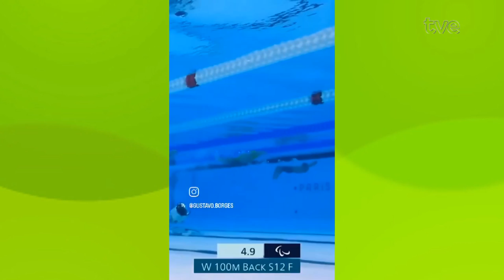TVE Esportes 11/09/2024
00:25 Destaques da primeira rodada da Copa Sul de Fusal, que começou ontem em Carlos Barbosa.
02:12 O TVE Esportes recebe Maria Carolina Santiago, a mais premiada medalhista brasileira nas Paralimpiadas de Paris 2024.
10:53 Novamente Futsal. A bolinha também rolou ontem no começo das oitavas de final da copa dos pampas, competição organizada pela liga gaúcha da modalidade.
12:24 Hora da fórmula Truck. Pilotos aqui do estado dominaram a sexta etapa do campeonato, disputada no fim de semana no autódromo Nelson Luiz Barro, em Guaporé.